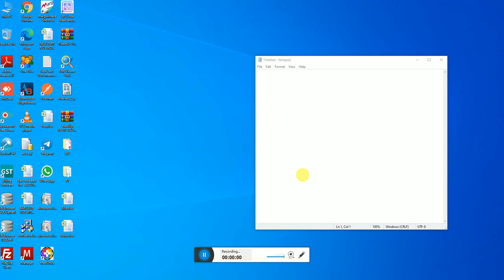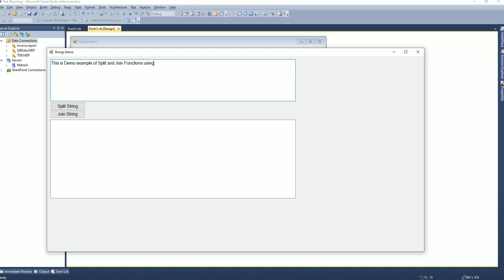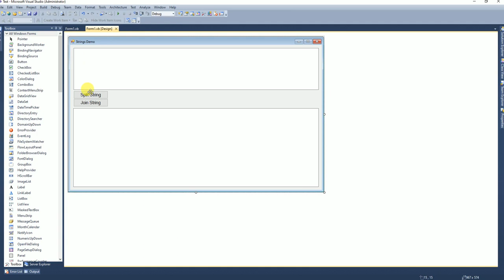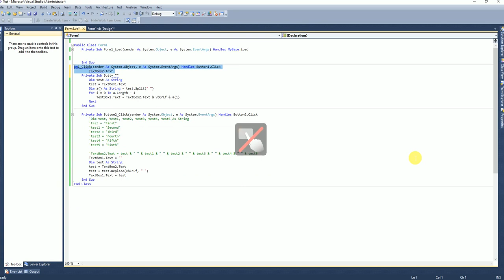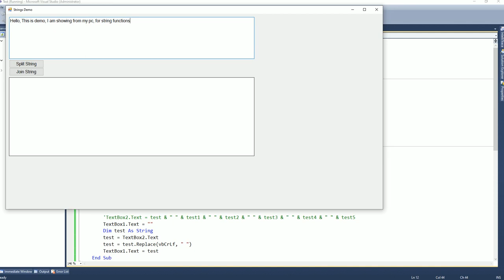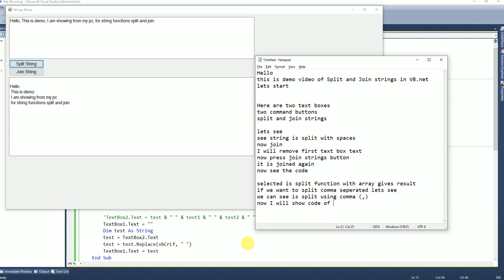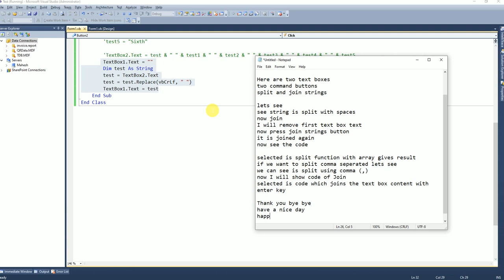String Functions Join and Split Demo VB.NET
This video will demonstrate you
split and join strings using VB.NET with UI.
for more demos comment the topic.
for source code comment please.

Thanks

How to use a Progress Bar in Visual Basic
Create Login form with progress bar in VB.NET
How to fill combobox from sql server database inside datagridview in vb.net
How To Create A Loading Screen In VB.NET
Create Captcha code in ASP.NET using C#